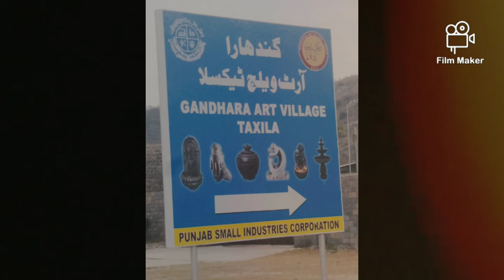Khanpur | Khanpur Dam | Old Khanpur | Masjid | Maloomati Dunia7